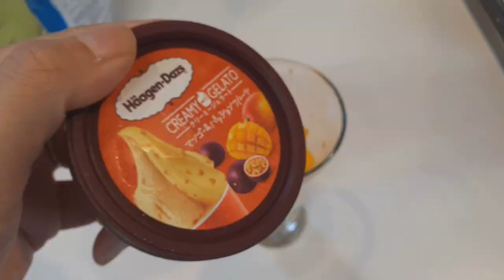果物屋が台湾マンゴーの簡単な切り方の紹介と、美味しいパフェを作ってみた！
今回は入手時期が非常に短いですが、台湾マンゴーが入荷したのでその簡単な切り方の紹介と、さらにパフェも作ってみました！国産と同じアーウィン種のマンゴーで香りが良く、舌触りもなめらかなとろける様な食感で、とても美味しいマンゴーです！